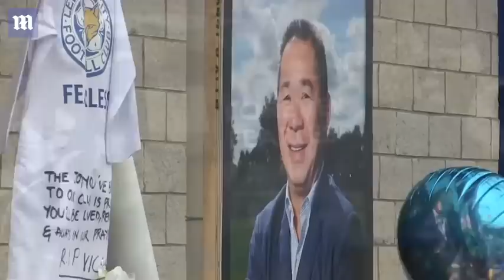Rebekah and Jamie Vardy weep as they visit Leicester City memorial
Rebekah Vardy and her Leicester City striker husband Jamie (pictured top) were seen breaking down in tears as they paid their respects to the club's late owner at a memorial today. Vichai Srivaddhanaprabha was among five people killed when his helicopter crashed shortly after taking off from the King Power Stadium on Saturday evening. The football club opened a book of condolence at the stadium this morning and there has been a steady stream of supporters arriving since the early hours. Supporters continue to lay their tributes, including flowers, scarves and shirts to the ever-growing shrine which now extends down one side of the stadium (pictured bottom). A group of Buddhist monks attended the football stadium this afternoon and led a service.